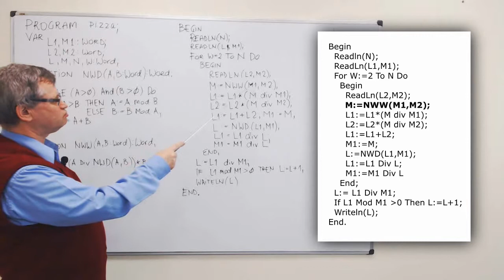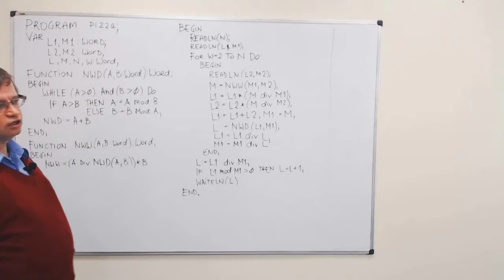Pizza - rozwiązanie wzorcowe (Pascal)